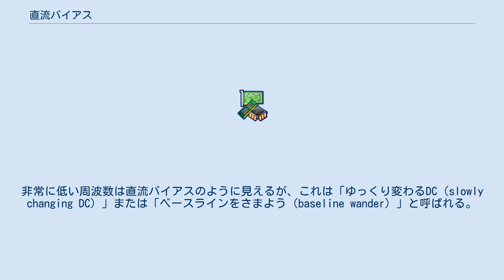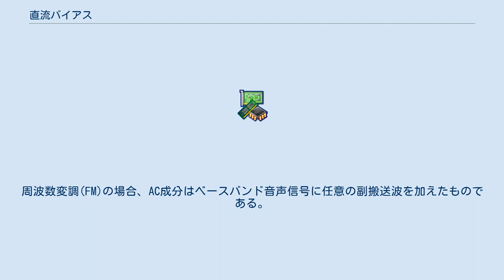直流バイアス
時間領域で周期関数を記述する場合、直流バイアス（直流成分、直流オフセット、直流係数）は波形の平均値である。
平均振幅が0の場合、直流オフセットがないということである。
直流成分のない波形は、直流バランス（DC-balanced）または直流フリー（DC-free）な波形として知られている。
 この用語は電子工学の世界において直流電圧を指す言葉に由来する。
それに対し、他の様々な非直流周波数は重ね合わせた交流（AC）電圧・電流に類似しており、そのため交流成分もしくは交流係数と呼ばれる。
 この発想は、あらゆる波形の表現や、JPEGで使われる離散コサイン変換のような2次元変換に拡張されている。
 電子増幅回路の設計では、全ての能動素子は信号が印加されていない時に、動作点、定常状態の電流電圧をデバイスに設定するためにバイアシングをしている。
例えばバイポーラトランジスタのバイアシングでは、トランジスタの「ベース」（制御端子）に少しの直流電流を印加するために、抵抗の回路網が用いられる。
AC信号は同じ端子に印加され増幅される。
バイアス回路網は印加するAC信号を大量にバイパスしないように設計されている。
同様に、電界効果トランジスタもしくは真空管を使う増幅器もバイアス回路を有する。
増幅器の動作点は歪みと効率の特性に大きな影響を与える。
電力増幅器のクラスは、直流バイアスにより設定される動作点により分類される。
 直流オフセットは、クリッピングや他の望まない変化を引き起こす場合があるため、普通は望ましいものではない。
電気的な直流バイアスは変圧器を通らない。
したがって、単純な絶縁変圧器を使用してそれを遮断・除去し、もう一方の側に交流成分のみを残すことができる。
信号処理用語を使えば、ハイパスフィルタによって直流オフセットをリアルタイムで低減することができる。
保留デジタル信号の場合、各サンプルから平均振幅を引き算すると、オフセットが除去される。
非常に低い周波数は直流バイアスのように見えるが、これは「ゆっくり変わるDC（slowly changing DC）」または「ベースラインをさまよう（baseline wander）」と呼ばれる。
 DCバランス信号は、容量性カップリングや変圧器のついた回路を通過するときのビットエラーを防止するために、通信システムで使用されている。
1の並びがACカプラとして使用されるハイパスフィルタのキャパシタを充電するDCレベルを生成しているとき、信号入力が誤って0レベルになると、ビットエラーが発生する可能性がある。
この種のビットエラーを回避するために、ほとんどのライン符号はDCバランス波形を生成するように設計されている。
最も一般的なDCバランスライン符号のクラスは、定重み符号や対パリティなし符号である。
 録音の際には、DCオフセットは録音した音の望まない特性である。
これは、レコーダーに届く前の音をキャプチャする際に発生し、普通は欠陥があったり品質が低かったりする機器が原因である。
このオフセットにより記録した波形の中心は0ではなく、+0.1や-0.1のような0より高いか低い値になる。
これは2つの主な問題を引き起こす可能性がある。
波形のベースが上に移動したことにより信号の最も大きな部分が早まってクリップされる、もしくは、聞こえない低周波のゆがみが起こる。
低周波のゆがみは、最初録音した時点では聞こえないが、MP3などの圧縮され損失の大きいデジタル形式にリサンプリングされた場合、これらの破損が聞こえることがある。
 ゆがみを低減するために、初期のテープレコーダーにはDCテープバイアスが使用されていた。
 パワーを調整するために、パワー増幅器の中の真空管の制御グリッドにDCバイアスが印加される。
 無線送信機などの電圧制御発振器（VCO）では、搬送波の中心周波数の選択はDCバイアスで行われる。
周波数変調(FM)の場合、AC成分はベースバンド音声信号に任意の副搬送波を加えたものである。
周波数偏移変調はDCバイアスを変更するだけで行うことができる。